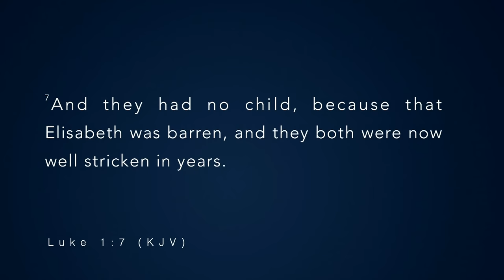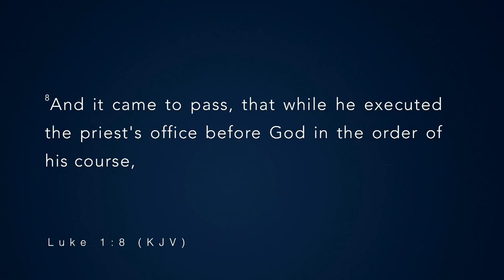Disrupting the Order | Pastor Keion Henderson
We are very pleased to invite you to watch this uplifting and motivational sermon “Disrupting the order ” by Pastor Keion Henderson of The Lighthouse Church. Come and Join with us!

Disrupting the order
Luke 1:5-7

The politics
The parents
The priest

Come and join with us on Sunday at 9:00 a.m., 11:00 a.m., and 1:30 p.m. and Tuesday at 7:00 p.m.
The way you receive affects the one who gives. Tune in as Pastor Keion uses Isaiah 54:2-4 to teach you how to properly receive the expansion that God is about to bring into your life.